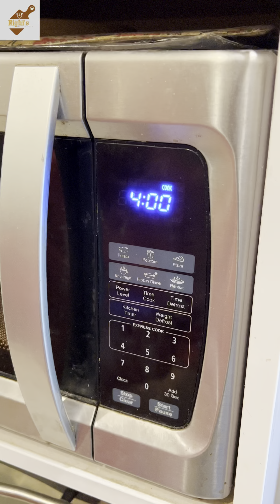Chocolate Moist Cake Recipe I Sponge Cake I Best Chocolate Home Made cake with One Egg